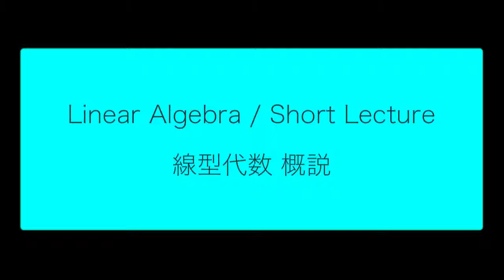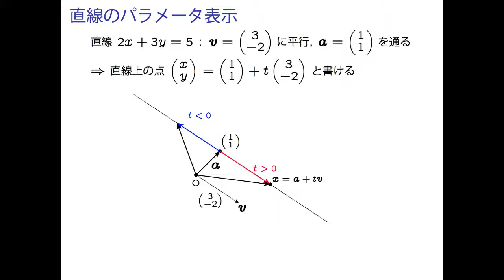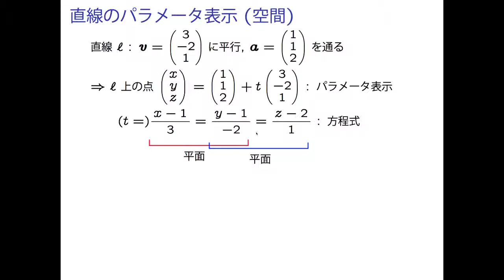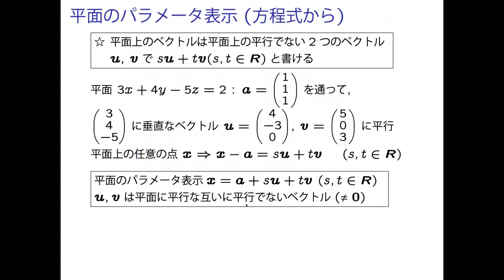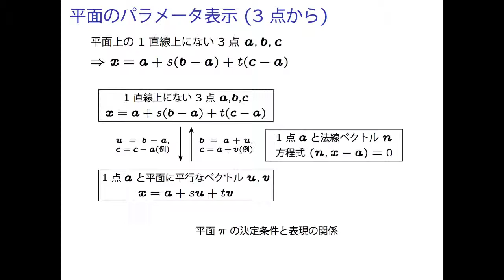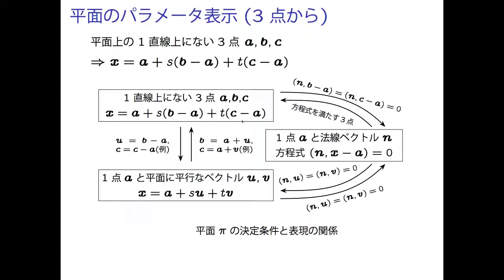LA1 1 03 Vector 03